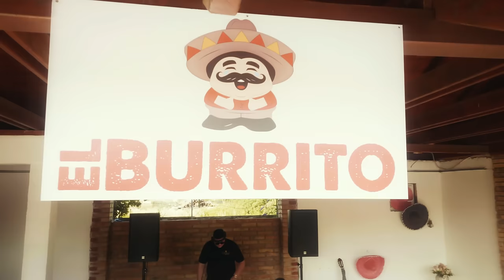Mega M x Mamuko Berci - Beluga (prod. Gmm) |Official Video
Mega M x Mamuko Berci - Beluga |Official Video|

🔔 Nezabudni si zapnuť notifikácie pre ďalšie novinky od Mega M